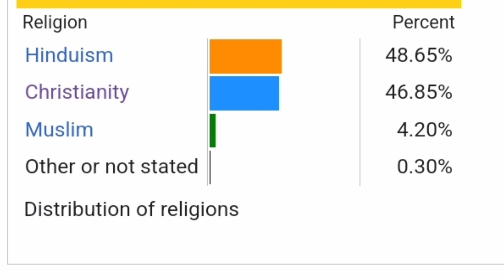கிறிஸ்தவர்கள்+ இஸ்லாமியர்கள்# 51.05%வாழும் கன்னியாகுமரி நாடாளுமன்றம்.Christians+ Muslims# 51.05%.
Christians+ Muslims# 51.05% living in Kanyakumari Parliament.